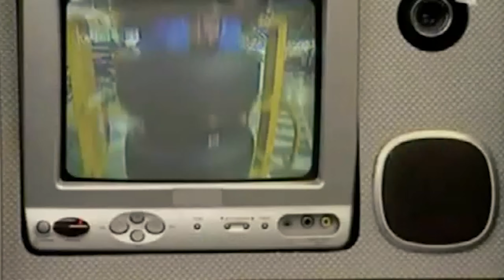UNBOXING SUR L'AUTOROUTE - VLOG PESSAC EP#1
Embarque avec moi sur mes premières heures d'autoroute en direction de la Coupe de France de BMX Freestyle à Pessac ! Je découvre avec vous la nouvelle Insta360 Go2 😍

0:00 Dans cette vidéo
0:12  Le premier péage
3:00 Découverte de la Caméra
6:06 Test du POV
8:48 Pause dej
10:06 Le temple du Pantalon
10:54 Fin

En ce moment profitez des promos d'été !
La promo dure jusqu'au 4 août.

MES RÉSEAUX BMX/MTB

✅MES RÉSEAUX AUDIOVISUEL / TRIPS

💥MES PARTENAIRES 💥

Mon programme Twitch :

Les Mardi et Jeudis de 21h30h à 00h !

💜 Follow mon Twitch pour ne pas rater mon prochain live !